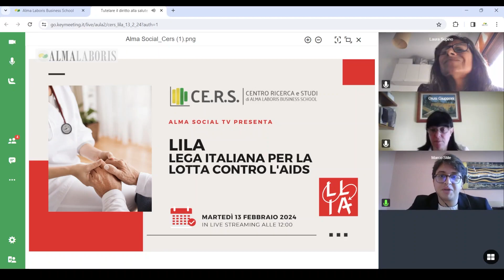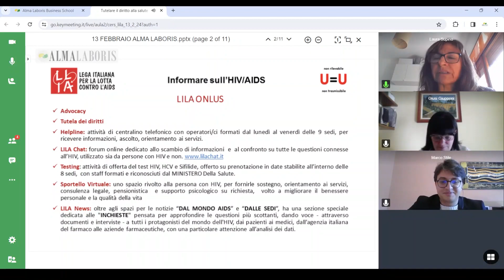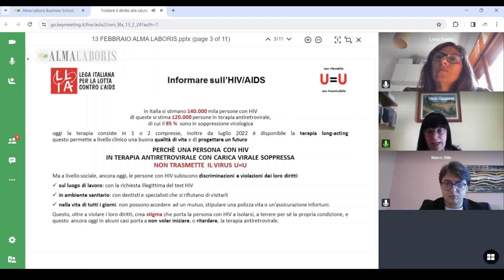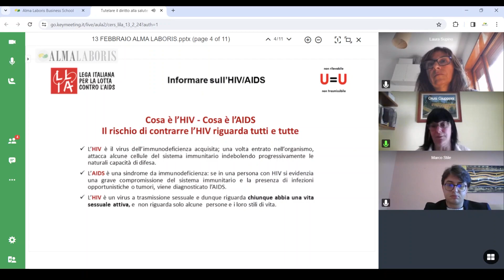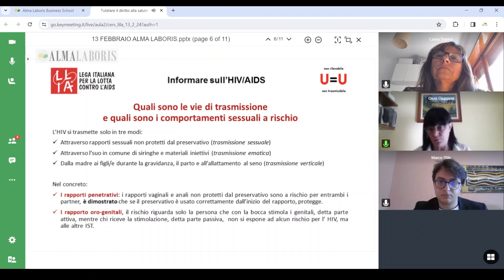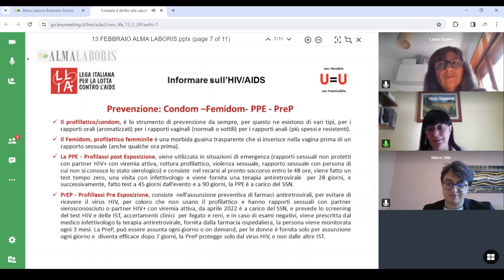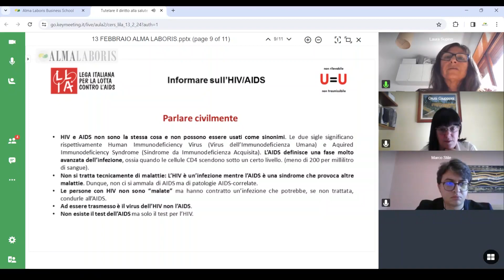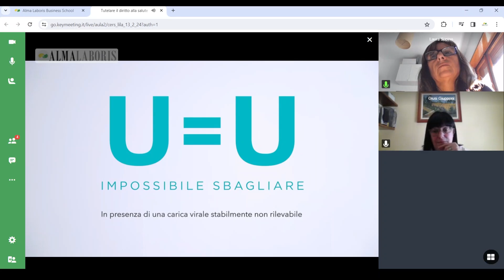Tutelare il diritto alla salute mediante la consapevolezza: l'attività di LILA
Promuovere e tutelare il diritto alla salute, affermare principi e relazioni di solidarietà, lottare contro ogni forma di violazione dei diritti umani, civili e di cittadinanza delle persone con HIV o con AIDS e delle comunità più colpite dall'infezione. È questo lo scopo di LILA, Lega Italiana per la Lotta contro l'Aids, un'associazione senza scopo di lucro nata nel 1987 che agisce sull'intero territorio nazionale. La Lega è organizzata attraverso una sede nazionale, con aree di servizio finalizzate alla prevenzione, alle terapie, alla riduzione del danno, alla prostituzione, al carcere, alla difesa dei diritti.

L'evento presenta LILA, i suoi progetti in essere, quelli futuri, gli obiettivi che intende raggiungere.

Partecipa: LILA - Lega Italiana per la Lotta contro l'Aids